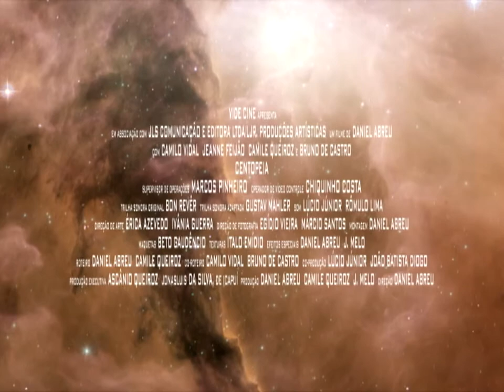CENTOPEIA (2005) - Trailer Oficial #2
Gravado com recursos limitados de 300 reais, sem apoio de leis de incentivo, editais ou patrocínios, CENTOPEIA foi possível através de parcerias e da colaboração de diversos atores e técnicos. Ambientado na Fazenda Pinhão, em Quixeramobim, interior do Estado do Ceará, com o apoio logístico da FGF Faculdade Integrada da Grande Fortaleza (hoje Centro Universitário da Grande Fortaleza) e protagonizado por fortalezenses, as filmagens, na sua maioria, foram realizadas em 2005 nos estúdios da FGF TV. Atualmente, os direitos autorais da obra, incluindo seus personagens e sua banda sonora, pertencem à STORYKNIGHT Audiovisual Entertainment Enterprise LTDA.

SINOPSE: O ano é 2056 e a vida na Terra corre risco de extinção graças a um objeto não-identificado que está em rota de colisão com o planeta. Narrado sob o ponto de vista de dois personagens, um fazendeiro do interior do Ceará e uma astronauta presa em Marte, ambos tem suas vidas ligadas e precisam lutar para sobreviver contra um espiral de situações que subvertem a realidade conhecida.

DIREÇÃO: Daniell Abrew
NACIONALIDADE: Brasil
NATURALIDADE: Quixeramobim, Ceará
GÊNERO: Ficção-Científica
IDIOMA: Português (BR)
FORMATO ORIGINAL: 480p
FORMATO RESTAURADO (Blow-Up): 2160p
COR: Colorido
JANELA: 1,33:1
SOM: 2.0 Stereo
DURAÇÃO: 80'
ANO: 2005
CLASSIFICAÇÃO INDICATIVA: 14 Anos

AVANT PREMIÈRE: 26/07/2008, Cineteatro São Luiz, Fortaleza/CE
ESTREIA: 15/01/2010, Cineteatro São Luiz, Fortaleza/CE.

PRODUTORA: JLS Comunicação e Editora LTDA
PRODUTORAS ASSOCIADAS: Vide Cine, LJR. Produções Artísticas, PROAUDIO Studio
APOIO CULTURAL: UNIGRANDE - Centro Universitário da Grande Fortaleza (FGF Faculdade Integrada da Grande Fortaleza), TV UNIGRANDE (FGF TV), Distribuidora SALES

ELENCO: Camilo Vidal, Jeanne Feijão, Camile Queiroz, Bruno de Castro, Daniell Abrew, Wanessa Araújo, Teresa Reine, Ruan Rios, David Teixeira, Atualpa de Melo, Silvano Tomaz, Ronald Correa, Paulo Nogueira, Delania Santos, Andréia Cibele, Rômulo Lima, Rosemeire Rocha, José Wilson, Augusto dos Santos, Tiago Diogo (não creditado)

ROTEIRO: Daniell Abrew, Camile Queiroz
PRODUÇÃO: Daniell Abrew, Camile Queiroz, J. Melo
CO-PRODUÇÃO: Lúcio Júnior, João Batista Diogo
PRODUÇÃO EXECUTIVA: Ascânio Queiroz, JonasLuis DA SILVA, de Icapuí
DIREÇÃO DE FOTOGRAFIA: Egídio Vieira, Márcio Santos
DIREÇÃO DE OPERAÇÕES: Marcos Pinheiro
OPERADOR DE CONTROLE MASTER: Chiquinho Costa
MONTAGEM/MFX: Daniell Abrew
ANIMADOR CG/3D: J. Melo
MAQUETAS: Beto Gaudêncio
TEXTURAS: Ítalo Emídio
DIREÇÃO DE ARTE: Érica Azevedo, Ivânia Guerra
MAQUIAGEM/MFX: Daniell Abrew
TRILHA SONORA ORIGINAL: Bon Revêr
TRILHA SONORA ADAPTADA: Gustav Mahler (9ª Sinfonia | 1º Movimento)
PRODUÇÃO MUSICAL: Walman Filho, Marcílio Mendonça, Camilo Vidal
SOM: Lúcio Júnior, Rômulo Lima

*Versão remasterizada e restaurada (Blow-Up) para HD 1080p realizada nos estúdios da JLS INTERNET CONNECTION

A OBRA AUDIOVISUAL NÃO-SERIADA INTITULADA "CENTOPEIA", INCLUINDO SEUS PERSONAGENS E BANDA SONORA, SÃO DE PROPRIEDADE DA STORYKNIGHT© AUDIOVISUAL ENTERTAINMENT ENTERPRISE LTDA, PORTANTO, É SOMENTE PARA USO LICENCIADO E/OU AUTORIZADO POR SEUS DIRIGENTES. QUALQUER OUTRO USO NÃO LICENCIADO E/OU AUTORIZADO, INCLUINDO SUA DUPLICAÇÃO, CÓPIA, ALTERAÇÃO, DISPONIBILIZAÇÃO OU DISTRIBUIÇÃO, MESMO SEM FINS LUCRATIVOS, PODE RESULTAR EM PENALIDADES CRIMINAIS.